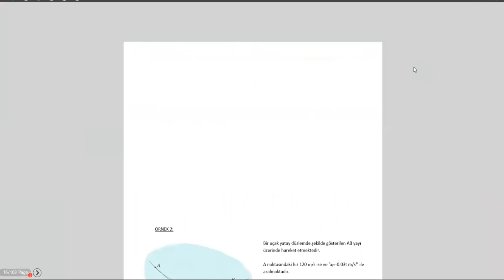Lec06 Ch12 Parcacik Kinematigi 17: Normal Ve Teget - Ornek 2